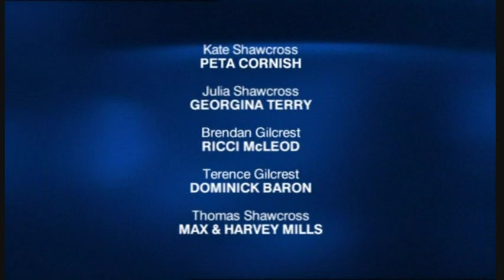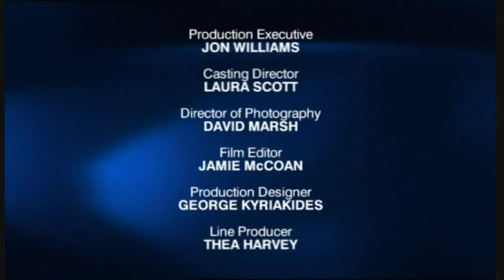William & Mary S3E3 (5/5)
requested by UrockMyFace